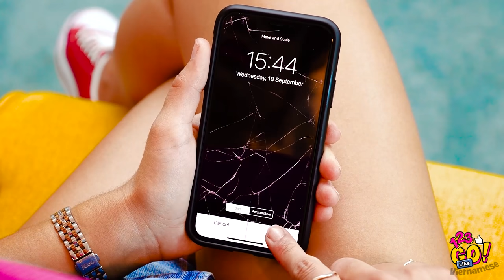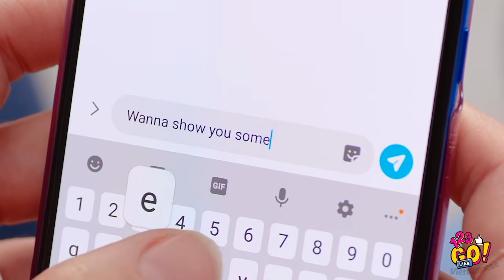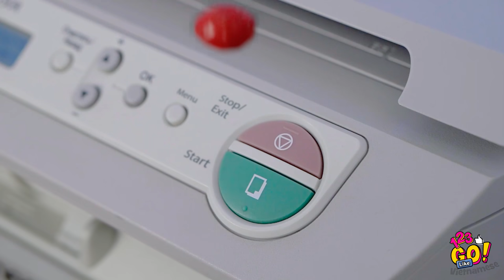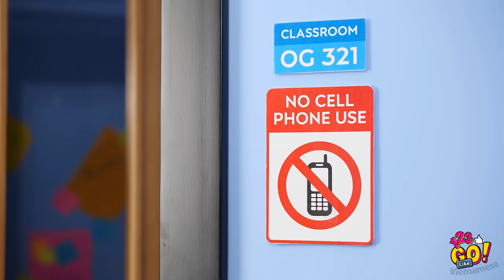TRÒ ĐÙA ĐỈNH NHẤT VỚI ĐIỆN THOẠI || Chơi Khăm Với Đồ Tự Làm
Thời hiện đại thì trò đùa cũng phải hiện đại!

Hãy khám phá ngay những trò đùa với đồ tự làm bàng điện thoại và các thiết bị khác nào!

Bạn sẽ yêu thích các ý tưởng điên rồ này và bạn của bạn sẽ phải há hốc miệng cho coi.

Chúc xem vuiii!

Và cùng chơi khăm nào bạn ơi!